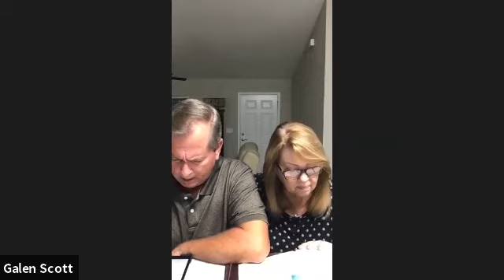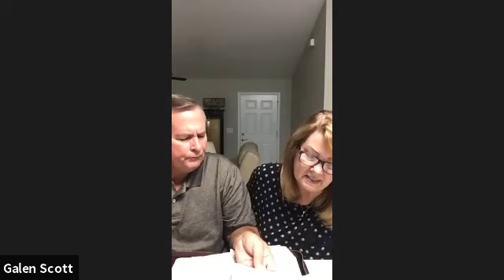04 18 21 The study of the book of Romans